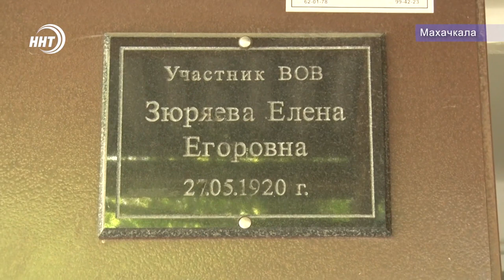Праздник у дома. Мэр Махачкалы приехал поздравить ветерана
Администрация Махачкалы организовала уличный концерт в честь дня рождения ветерана Великой Отечественной войны Елены Зюряевой перешагнувшей столетний рубеж.

Мэр Махачкалы Салман Дадаев поздравил ветерана войны, вручил ей цветы и подарки, подробнее расскажет наш корреспондент Алина Багилова.